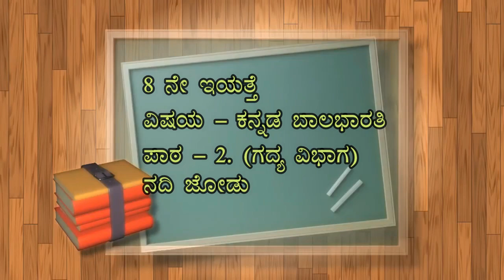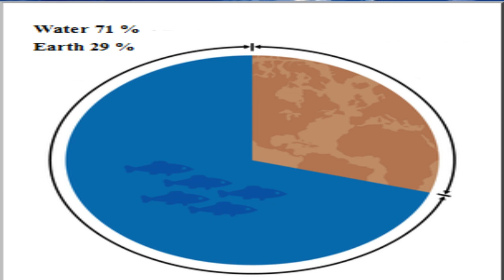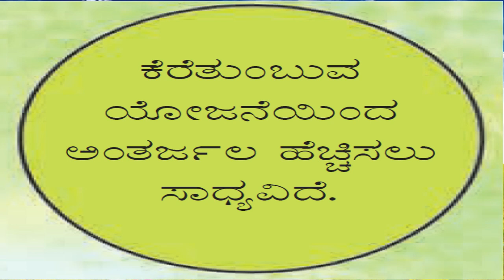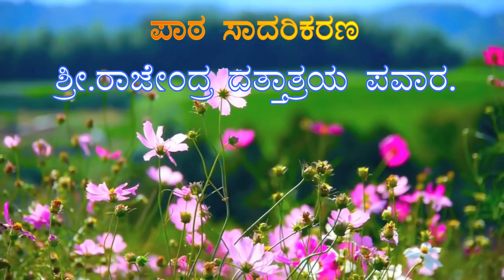8th Std || kannad || Balabharti || Unit-2 || Nadi jodu || Rajendra Pawar